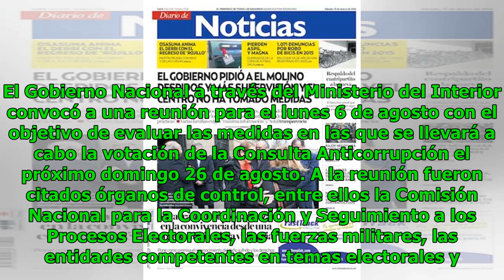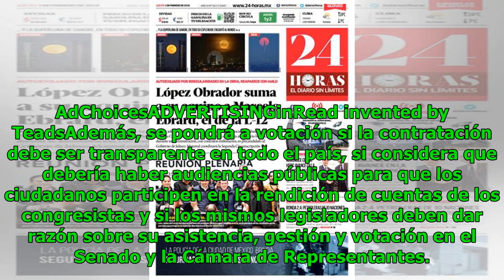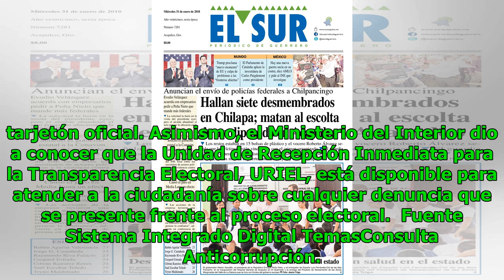Gobierno convocó reunión para hacer seguimiento a Consulta Anticorrupción Noticias 24/7